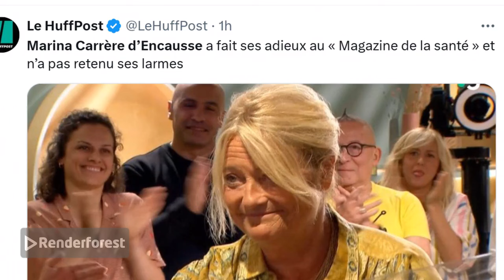Marina Carrère d'Encausse émue aux larmes pour ses adieux dans Le Magazine de la santé